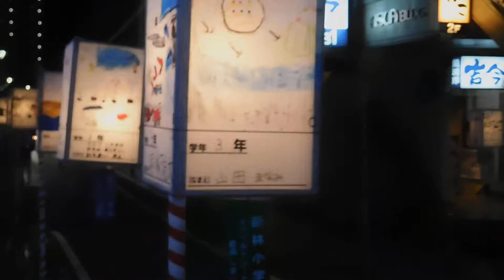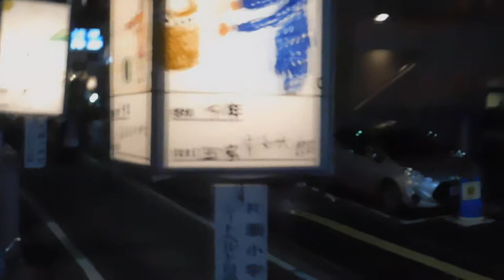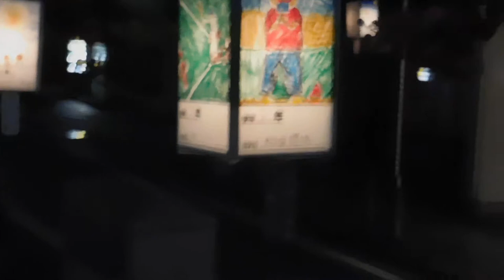DSCN7705あんどん物語20170819ＪＲ藤沢駅南口ファミリー通り